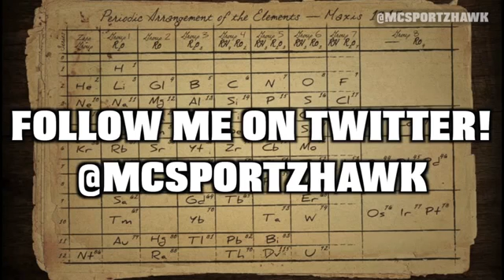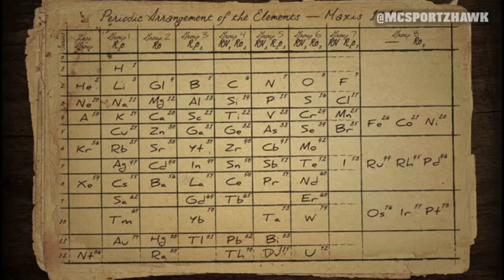Black Ops 2 Zombies - DLC Map Pack 4 Belloy Map + Maxis Element 115 Production [Fake]378